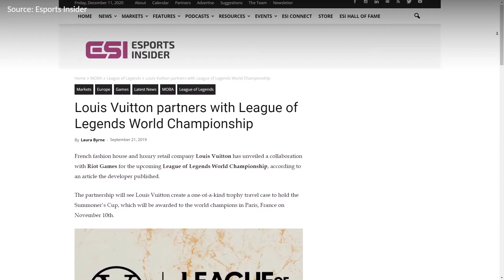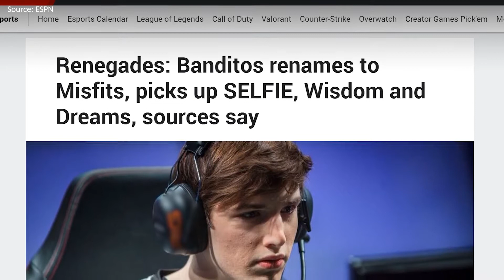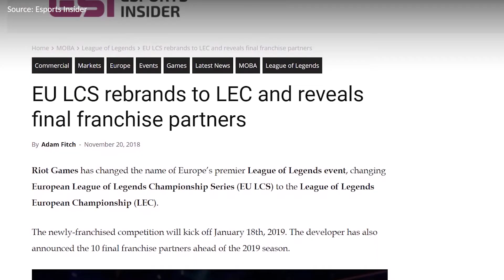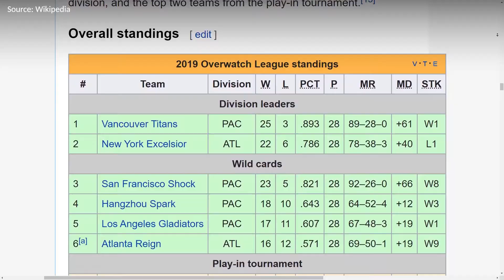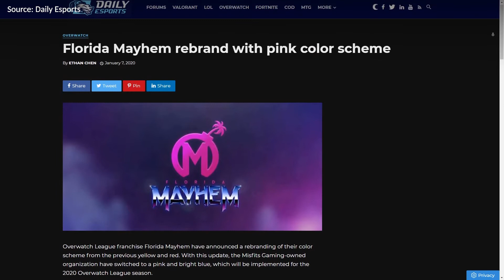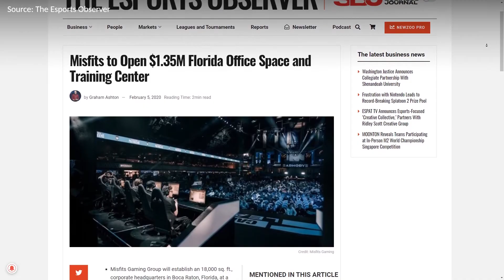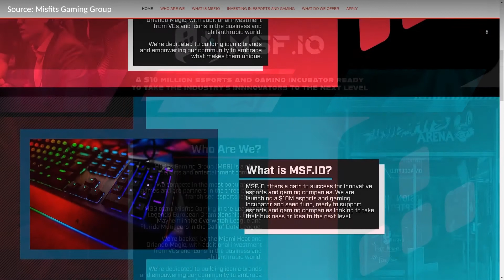The Evolution of Esports Over 10 Years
Esports have come so far over the last decade. And all of us at Misfits Gaming are so proud to be part of this amazing journey. But this is just the beginning. The gaming industry is growing faster and faster each year. Each month. Each week. The evolution of Esports has been incredible to watch unfold and we plan on being around for it's entirety.